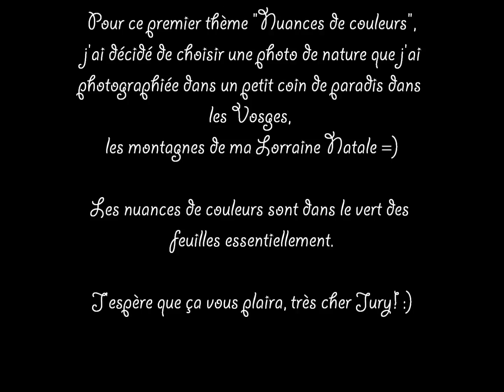Participation handmaster 1: Nuances :) - Qualifiée pour l'épreuve 2! :) -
Un grand MERCi à Sergent Guimauve pour ce deuxième Handmaster, je n'avais pas pu y participer l'année dernière, je suis contente de pouvoir être de la partie pour cette fois! :)
Merci à tous les jurés qui vont porter attention à mon travail, en espérant être dans le thème à vos yeux et que ma création vous plaira.
Comme je l'ai dit dans la vidéo, elle représente un endroit qui est cher à mon cœur car il se situe non loin de chez moi, où j'ai pu passer de nombreux bons moments. :)

INGLISH for Andisa Charms:

Hi,

for this test I've chosen to create a mountain landscape with a waterfall!
The color shades are in the shafts (green shades)
I've decided to decorate a wooden box with this creation
I hope it will please you!

A big thank you to you and to all members of the jury!
big kisses :)

soon in Spanish ... :)